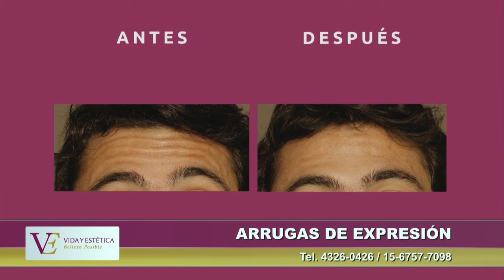Tratamiento para eliminar las arrugas de expresión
- tratamiento para eliminar arrugas de expresión

Centro Médico Vida y Estética
Dr. Leslie Ortner